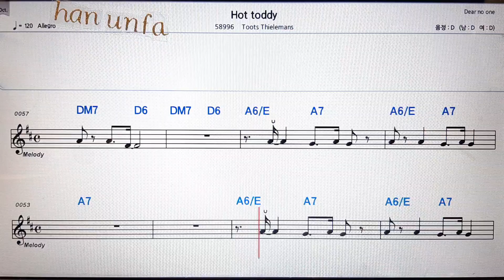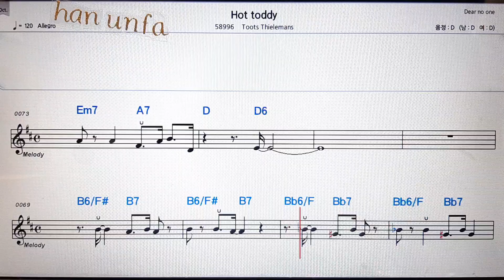Hot toddy/Toots Thielemans💋노래방 반주*기타 코드 악보*가라오케💖Karaoke*Sheet Music*Chord*MR